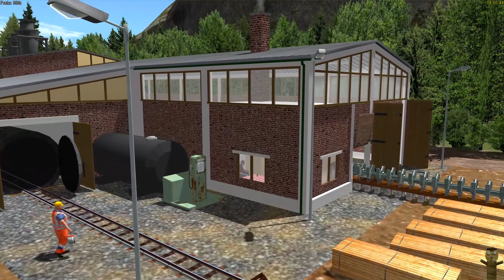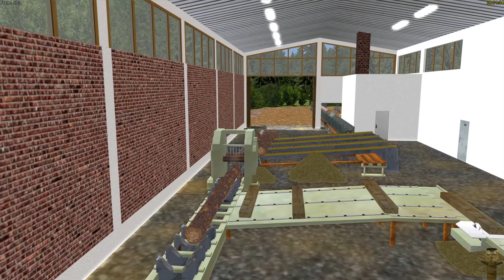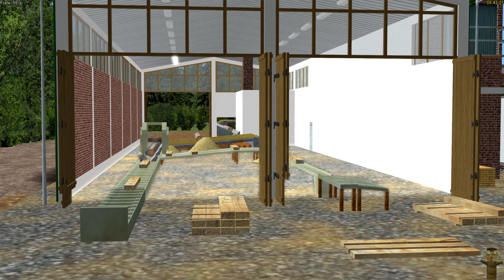Wutha Ruhla 2020 #28 Am Sägewerk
Erste Aufnahmen des neuen Sägewerks,
Der Betrieb nimmt Fahrt auf, ein Tag am Sägewerk